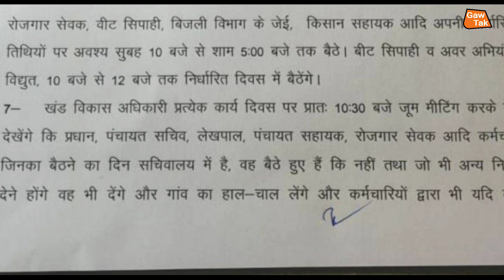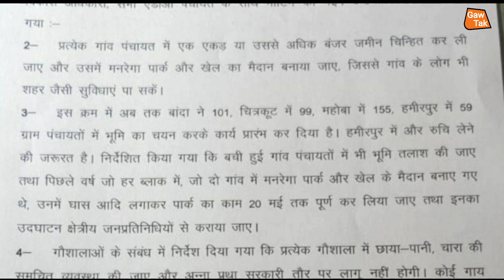ग्राम पंचायत के विकाश के बड़े आदेश / पंचायत सहायक करेंगे गांव को विकसित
up_chunav_2022

हम_अपने_चैनल_के_माध्यम_से_भ्रष्टाचार_के_खिलाफ_ग्राउंड_रिपोर्टिंग_भी_चालू_किए_हैं_आप_सबका_प्यार_और_आशीर्वाद_बना_रहे_और_आप_लोग_ग्राउंड,रिपोर्टिंग_वीडियो_जरूर_देखें